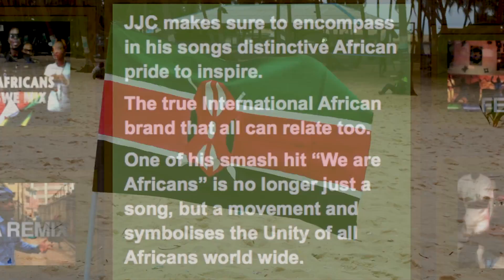JJC- INTERNATIONAL AFRICAN (Viral Video)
JJC drops InternationalAfrican viral video, prod by (Mr Green -The producer ) ft Kazz. The New Age African is here, he is now, he is Global in his thoughts, location, aspirations, and influence. That New age African is you! Watch out for main video coming out soon awoooo